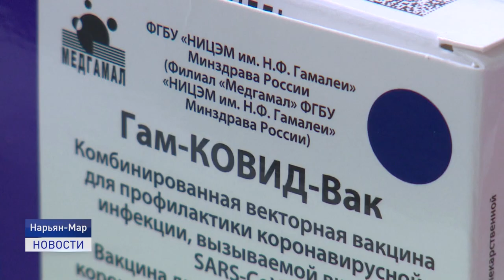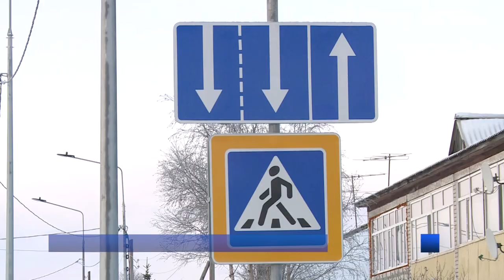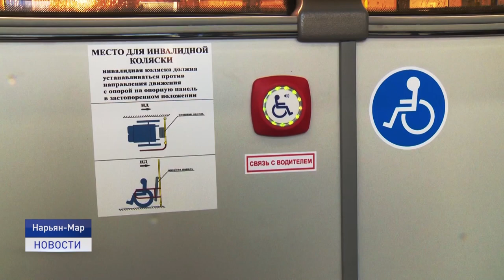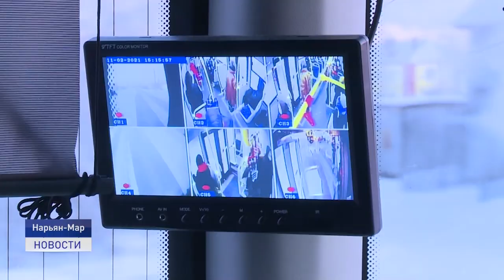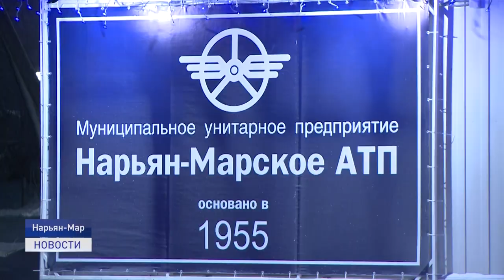Новости Ненецкого округа от 23.12.2021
Внимание-морозы! Только за последние шесть дней в Ненецком автономном округе произошло 5 пожаров. В этом году количество возгораний по сравнению с прошлым годом значительно возросло.

Восемь новых случаев заболевания COVID-19 выявили у жителей региона за минувшие сутки. 16 пациентов прошли курс лечения и выздоровели. В целом на лечении в регионе в настоящее время находятся 140 человек.

Самые аварийный участки на дорогах Нарьян-Мара на улице 60 лет Октября и улице Юбилейная. В этом году здесь произошло 9 дорожно-транспортных происшествий, в которых 2 человека погибли и 9 получили ранения.